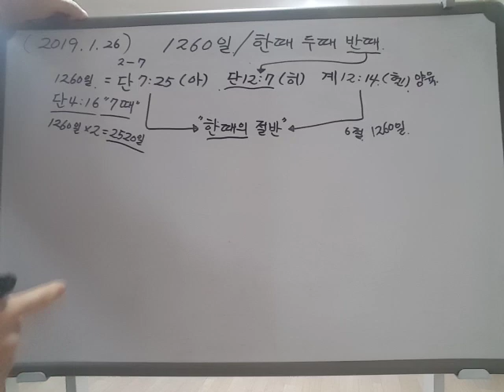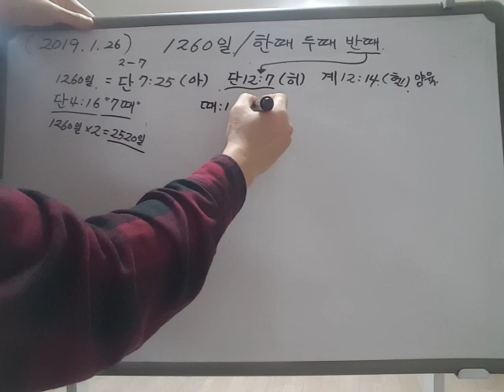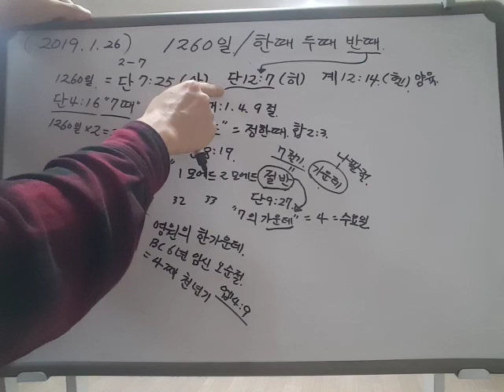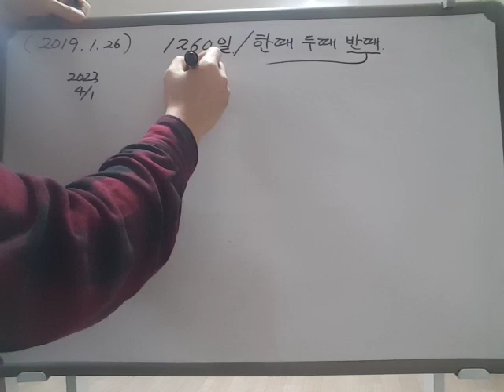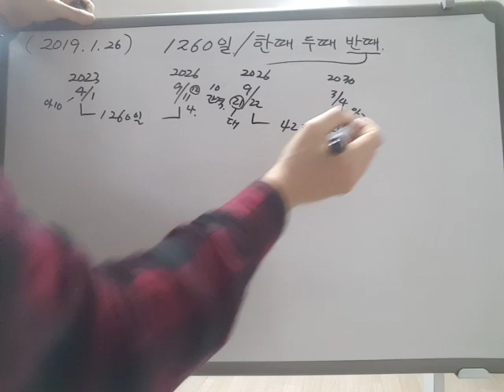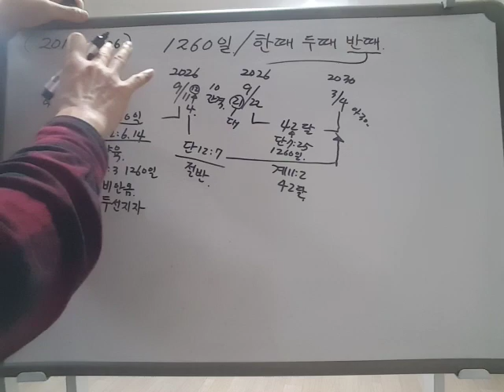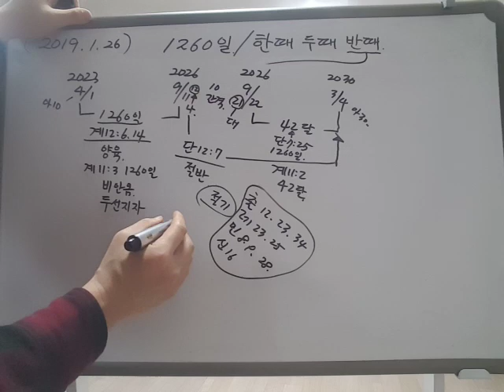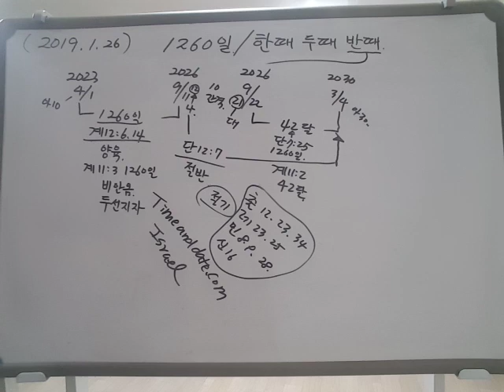한때두때반때, 1260일 (2019년1월26일 업데이트)